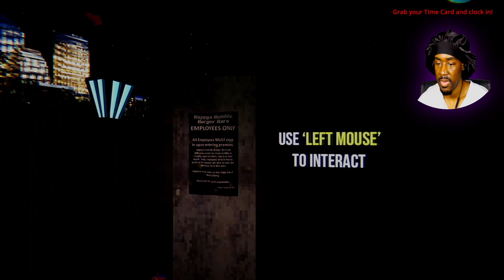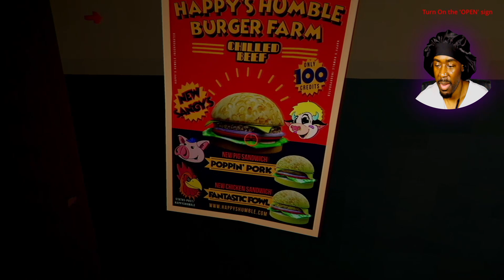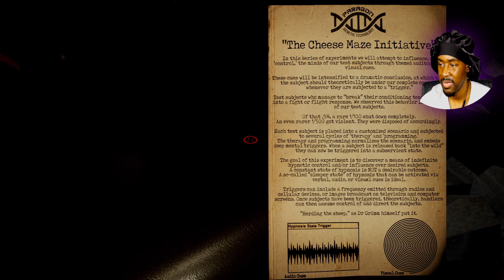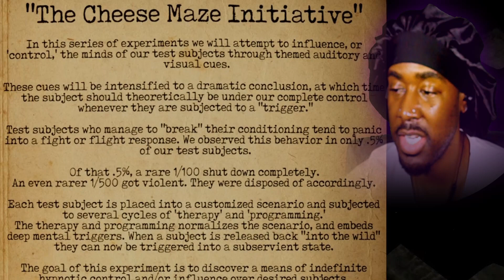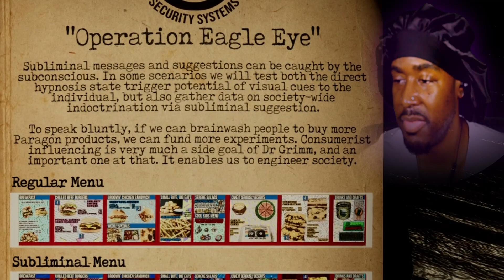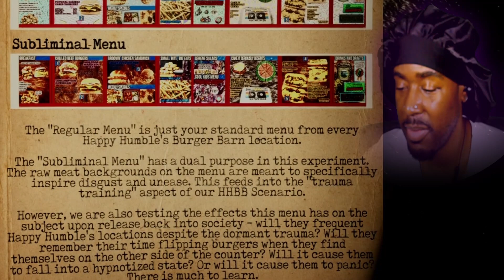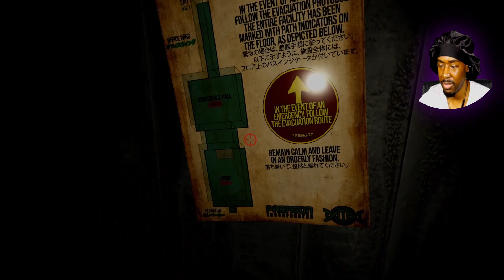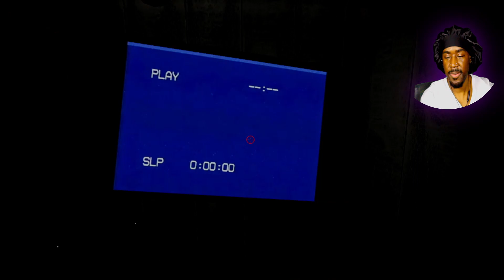Who is Keeping this Business Afloat? | Happy's Humble Burger Farm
00:00 Intro-Intro
00:25 Welcoming/General
01:46 Gameplay
36:23 Thoughts/Outro